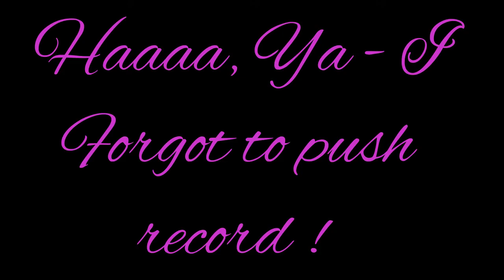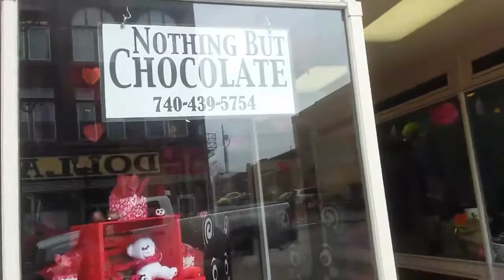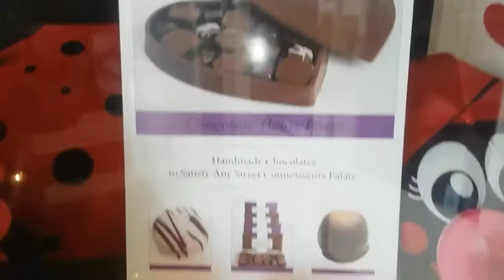I must have got up on the wrong side of the bed !!!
A Random Ramble about taxes , lossing my check book , my Husband got into a disagreement over a parking spot !